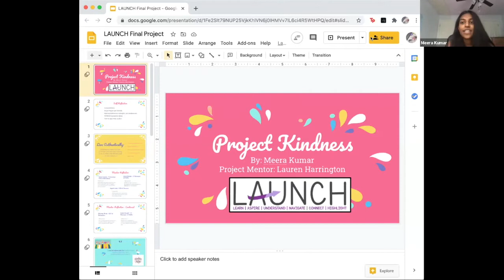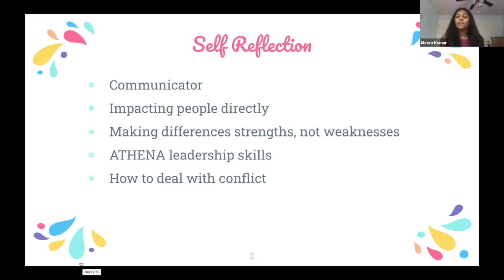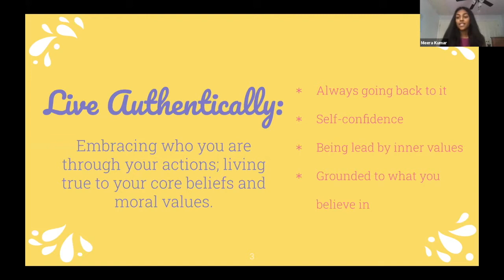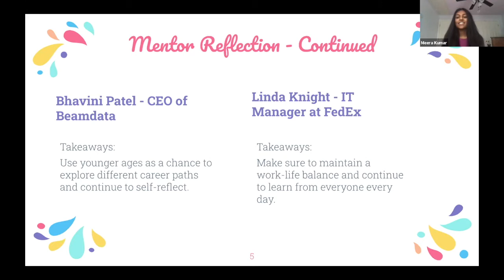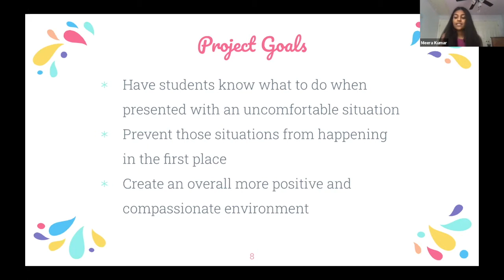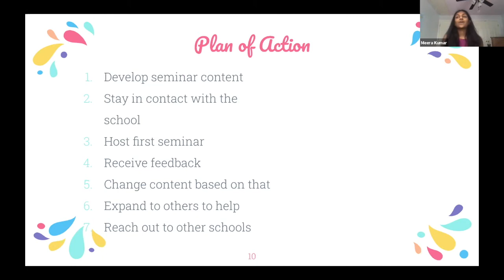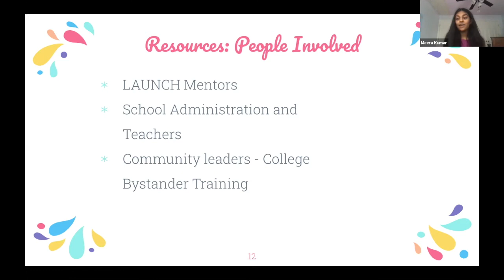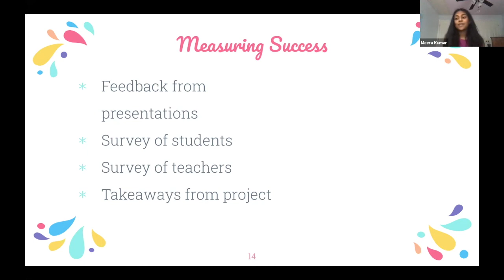LAUNCH: Meera Kumar, Project Kindness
Learn. Aspire. Understand. Navigate. Connect. Highlight.

The LAUNCH (Learn, Aspire, Understand, Navigate, Connect, Highlight) program transforms the natural curiosity of high school girls into a voice of leadership in the STEM industry. Through our comprehensive program, high school girls will gain insight into their leadership style and be equipped with the confidence to pursue a successful career path in STEM. LAUNCH integrates the Athena leadership curriculum, interactive portfolio development, and professional mentors working in STEM. Through their engagement, our participants experience growth as leaders and exit the program prepared to create positive changes in their chosen career path.